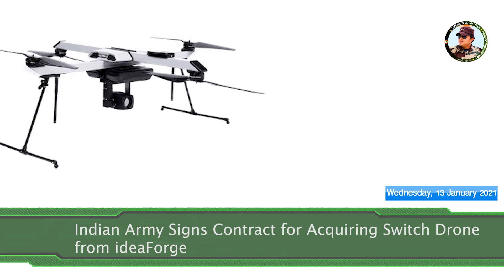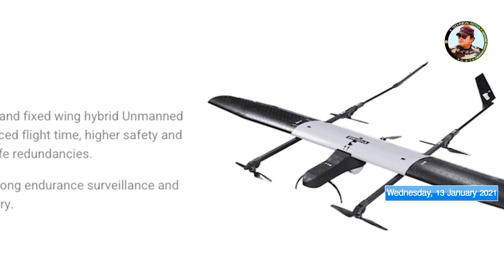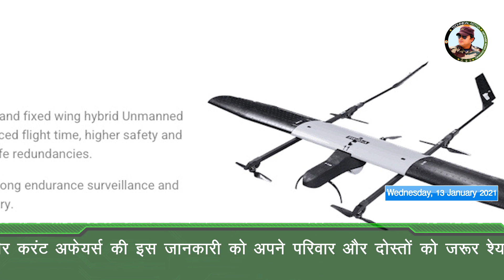Defense updates - Switch Drone, machine pistol ASMI, microcopter, 83 Advanced Tejas Jets,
Jammu and Kashmir: Intelligence tunnel found on the international border of Hira Nagar sector
Union Cabinet approves MoU between India, UAE for scientific and technical cooperation

NSA Doval visits Afghanistan for talks on strategic issues

No plans to put boots on the ground in Afghanistan: Army Chief

Centre allocates additional funds for Army to deal with Chinese aggression

83 Advanced Tejas Jets to Join IAF Fleet as Cabinet Gives Nod for Mega Rs 48,000 Crore Deal

Indian Army officer develops ‘microcopter’ for tracking terrorists inside buildings

DRDO develops India’s first indigenous machine pistol ASMI

Indian Army Signs Contract for Acquiring Switch Drone from ideaForge